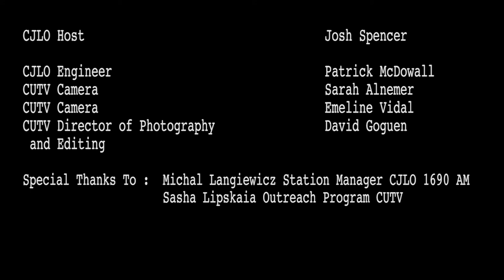Common Holly // Live From The Oven (CJLO)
COMMON HOLLY

This live performance in The Oven at CJLO 1690am (Montréal, QC) took place on November 29, 2017 live on The Neighbourhood, a radio show focusing on local Montreal artists with DJ Josh Spencer.

@ 0:23 - Play House @ 4:41 - Lullaby  @ 8:29 (Interview)

Born in New York and raised in Montreal, Common Holly (AKA Brigitte Naggar) puts unpredictable compositional elements into a singer-songwriter/folk framework, packaged in textured, eclectic electro-acoustic production.

Follow Common Holly on facebook CJLO is Concordia University Radio - Check us out!